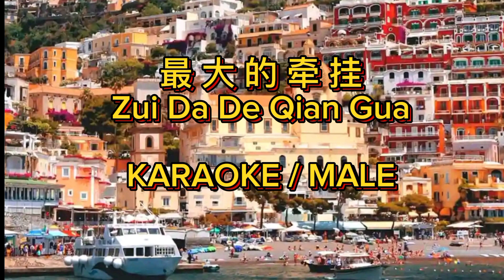zui da de qian gua / karaoke male